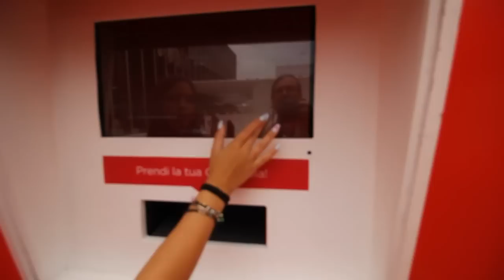Expo Milano lattina coca cola personalizzata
milanodavedere guardate: "Streghe di Milano misteriosa e antica"

dove e come personalizzare una lattina di coca cola ad Expo2015